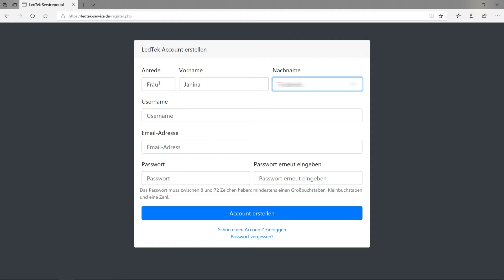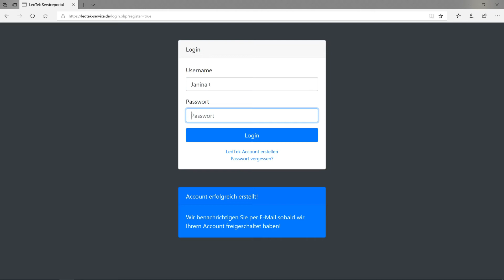Accounterstellung im LedTek Serviceportal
Wie melde ich  mich im LedTek Serviceportal an.

Das LedTek Serviceportal bietet eine nützliche Plattform für unsere Kunden. Sie ist einfach in der Bedienung, aber dennoch ein sehr starkes Werkzeug für die Partner von LedTek. Hier können nicht nur Probleme gemeldet, sondern auch neue Bestellungen aufgegeben werden. Das Portal ist übersichtlich gestaltet und gibt einen guten Überblick über alle Funktionen. Unsere Kunden müssen somit nicht mehr auf unsere Antwort warten, sondern verwalten alles selbstständig.

Uns ist wichtig, dass Sie voll und ganz zufrieden sind und auch bleiben. Deswegen ist das LedTek Serviceportal eine solide Plattform. Eine gelungene Kommunikation ist der Schlüssel für gute Beziehungen. Daher vereinfachen wir sie und geben Ihnen alles auf einen Blick.  Nehmen Sie Teil an dieser Kommunikation und überzeugen sich selbst von den Produkten und dem Service von LedTek!

Hinweis: Da die hier veröffentlichten Videos nur bei Bedarf aktualisiert werden, können veraltete Informationen enthalten sein oder Hinweise auf neue Produkte fehlen. Bei Fragen oder Unklarheiten wenden Sie sich bitte direkt an uns.